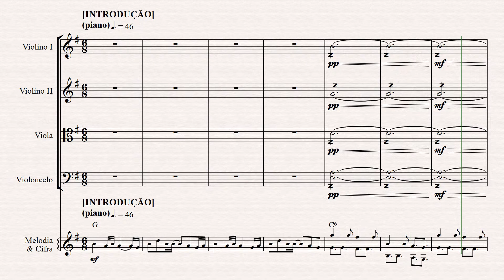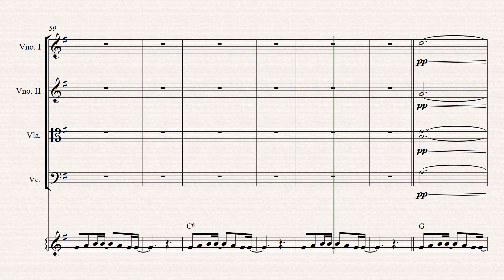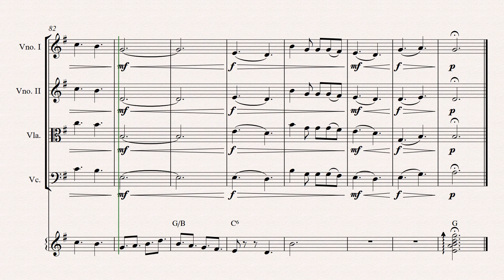EU E O REI "GABRIELA ROCHA " [Partitura p/ Naipe de CORDAS] 👇DOWNLOAD👇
Ouça, a minha voz
Pegue, essa canção
Que é só Sua, Sua
Me deixe, ficar aqui
E me leva
Para dançar, em Teus braços
Teus braços
E não sentirei medo algum
Pois nasci pra Te amar
E sei que aqui em Teu colo
Encontrei meu lugar
Te desejo
Dá-me um coração igual ao teu, Jesus
Te anseio
Eu não sei viver sem teu amor, Jesus
Pegue, essa canção
E me leve
Para dançar, em Seus braços
Seus braços
Eu sei que aqui em Seu colo
Encontrei meu lugar
Te desejo
Te anseio
Eu e você para sempre
Eu e você para sempre (Eu e você para sempre)
Te desejo
Igual ao Teu
Te anseio
Eu não sei viver sem Teu amor, Jesus, Jesus